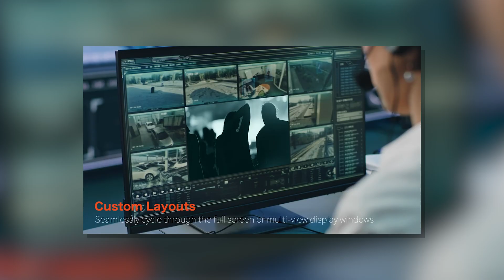What Are the Advantages of Having a Matrix Switcher With a Video Wall Processor?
Let's talk about Matrix Switchers! Do you need a Video Wall Processor with your Matrix Switcher? What benefits does it offer? Who is it for? Well let's dive right into that!